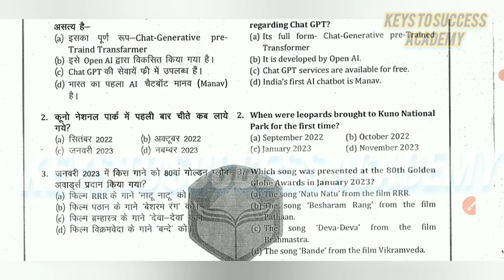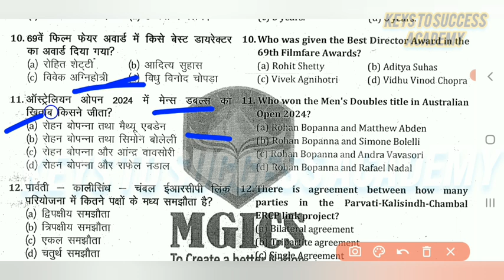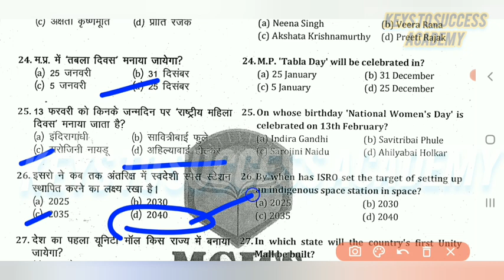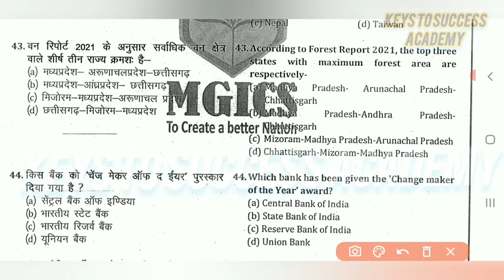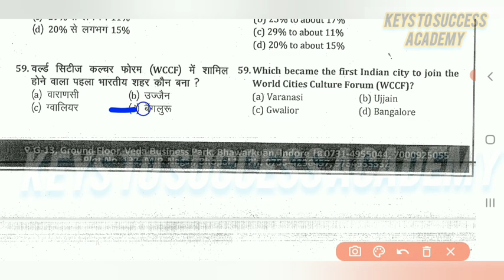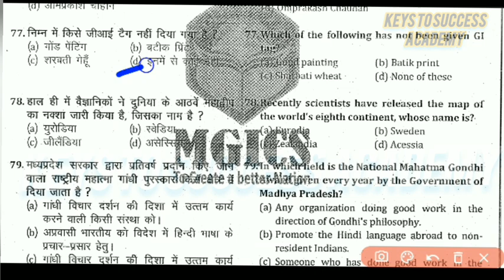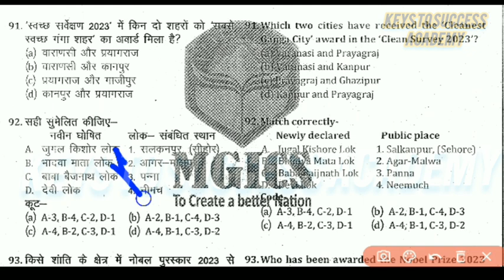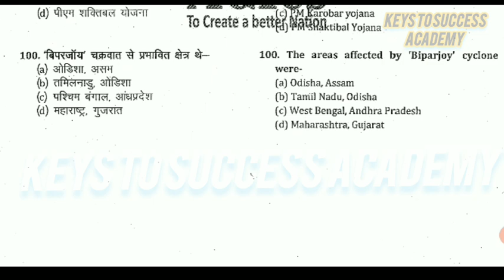Unit 8 - Current Affairs || current affairs yr 2024 || Mppsc Pre Test 2025 || mppsc pre test video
आज के इस वीडियो में आप मध्य प्रदेश लोक सेवा आयोग प्रीलिम्स एग्जाम 2025 की टेस्ट  Mppsc Pre Test 2025
 Test  Discussion  देखेंगे,
 जिसमें आप ना सिर्फ पेपर को समझेंगे बल्कि किस तरीके से पेपर को सॉल्व करना है यह भी जानेंगे कि कैसे प्री को पहले प्रयास में निकाले l

telegram user name :-

Content Cover:
1. मध्य प्रदेश सामान्य ज्ञान
2. MPPSC UNIT 01
3. mpgk Objectives
4. UNIT 01 ALL TOPIC OBJECTIVE
5. MPPSC 2020
6. MPPSC 2021
7. unit 01 Topic science and technology
09. complete unit 1
10. mp current affairs MPPSC MCQ
11. Sciences and Biodiversity
12.Gk shorts video trick
13. Tricky Gk
14. Unit 9 mppsc pre 2020
15. Unit 10 Mppsc Aayog
16. Jail police hindi Mcq
17. Mpgk Revision Practise set
18. Mpgk from different sources
19. E governance Mcq
20. E Commerce Mcq
21. Cyber Security Mcq
22. Artificial intelligence mcq
23. Robotics Mcq
24. ICT Mcq
25. Electronics Mcq
26. Aayog Chairmen Tricks
27. VYAPAM previous years paper
28. Mppsc forest
29. Mp current affairs
30. Mppsc latest update

mppsc pre 2024 answer key
mppsc pre 2023 apply last date
mppsc pre 2024
mppsc pre 2025mppsc mains maths
classes
mppsc Csat paper 2024
mppsc topper interview
selection tak
mppsc
mppsc new syllabus 2024
mppsc mains paper 1 2024
syllabus decode
mppsc pre 2025 strategy
mppsc pre 2024 cut off
mppsc pre result 2024